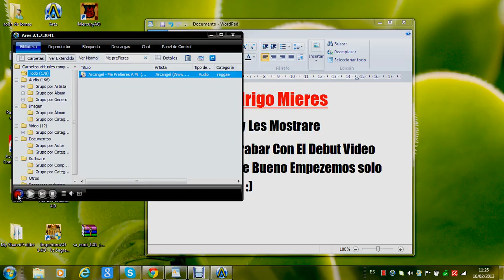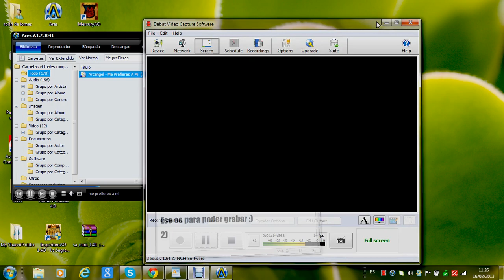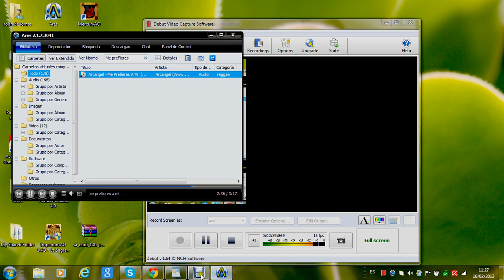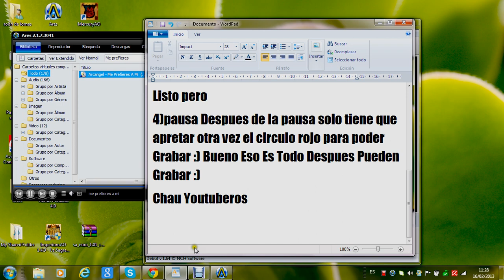como Usar El Debut Video Capture Software | Rodrigo mieres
Aqui Les  Dejo El Link Para Que Puedan Descargar El Debut :) Espero Que Les Guste el Video
El Link De Descarga